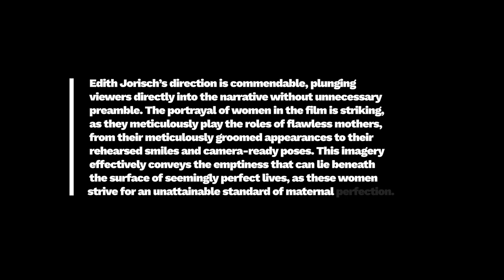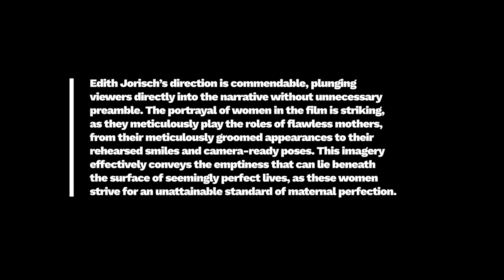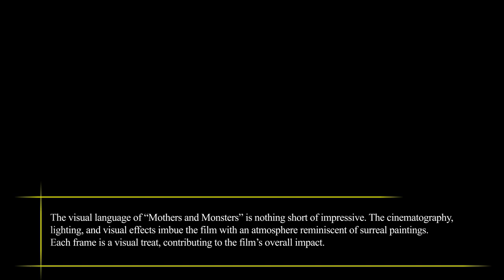Film Review: Mothers and Monsters (Short Film, 2023), Edith Jorisch – ZIZ (ziz.news)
FILM REVIEW:
Mothers and Monsters (Short Film, 2023), Edith Jorisch